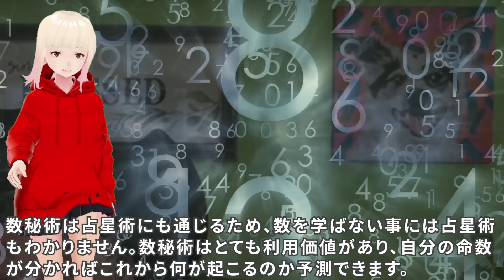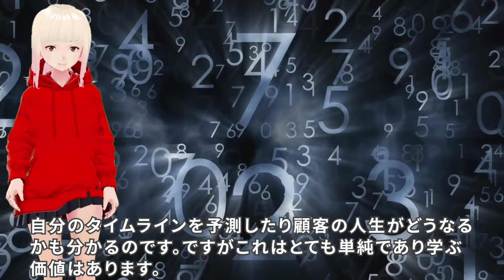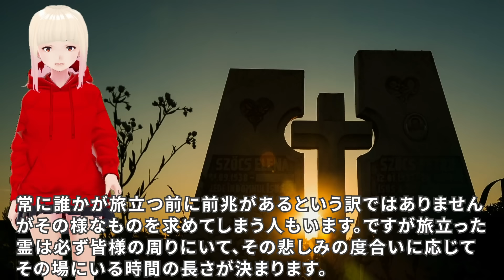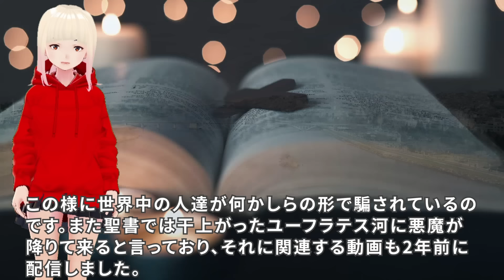【衝撃】勿論これは全くの嘘だったのです！！ジョセフティテルの2024年世界予言のQ&Aがヤバすぎる！！4【驚愕】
今回はジョセフさんが1月15日に配信した、2024年世界予言のQ&Aの4回目をご紹介します。